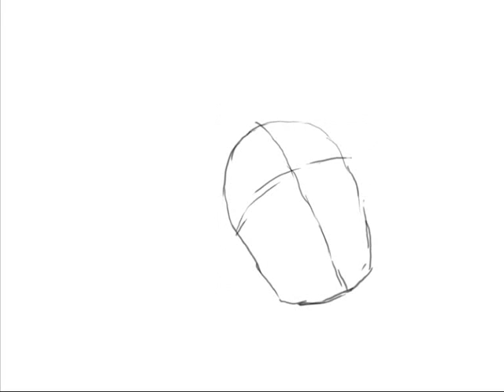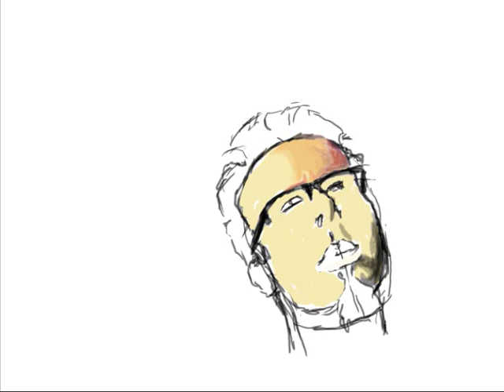Pintura Digital - Rafael Barbosa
segundo speed paint
Agora a pedido de um grande amigo.

Ta ai Rafa =D